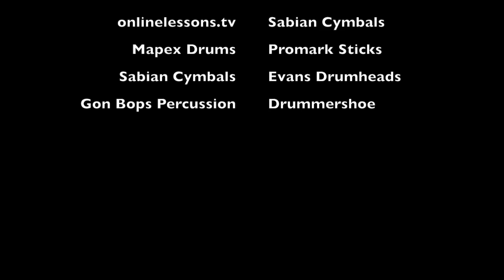Claus Hessler plays the BURNER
This is one of the tracks from FLUX "on fire" - a composition by Thomas Langer. Here's an alternative version recorded at onlinelessons.tv studios, thanks a lot to Florian Alexandru-Zorn! Drumset specs are:
Mapex Saturn V Kick 22" x 18" | Toms 16" x 14" | 10" x 8" | 8" x 7" | 14" x 12"
Black Panther Snares: 10" x 5,5" Stinger | 14" x 5,5 Retrosonic | 14" x 5" Equinox
Mapex Falcon Pedals and Hardware
Gon Bops Alex Acuna Signature Cowbells (not played here)
Evans Drumheads: G1 coated | Reso 7 cotated | EQ3 | EQ4
Promark Sticks: 5A Rebound Long
Sabian Cymbals: XSA Fast Stacks  | 13" Fierce Hats | 18" HH Garage Ride | 20" HH Garage Ride | 18" HHX Legacy Crash | 17" HHX Legacy Crash | 8" AAX Aero Splash | Alien Disc - 10"HHX Evolution Splash | 18" HHX O-Zone Crash | JoJo Mayer Hoopcrasher | 7" Alu Bell | 9" Alu Bell